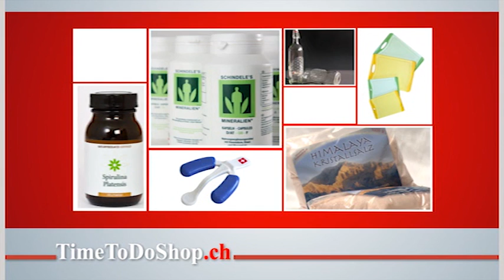Rheuma, Weichteilrheuma - ein Leidensweg, TimeToDo.ch 08.05.2015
Thema: Rheumatische Erkrankungen sind Schmerzhaft und beeinträchtigen nachhaltig die Lebensqualität. Die Sanazon-Threapie hat in diesem Fall erstaunliche Verbesserungen herbeigeführt. Rechtzeitige Diagnose und die frühzeitige Behandlung der sehr einschränkenden Erkrankung, sind äusserst wichtig zur Erhaltung der Lebensqualität.